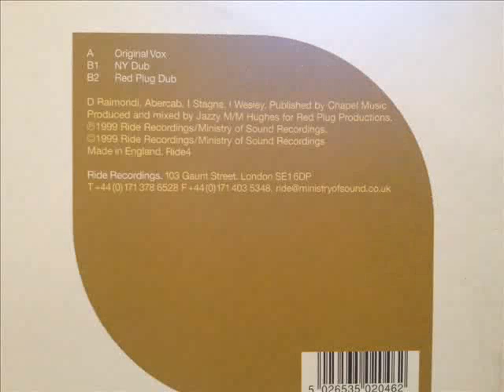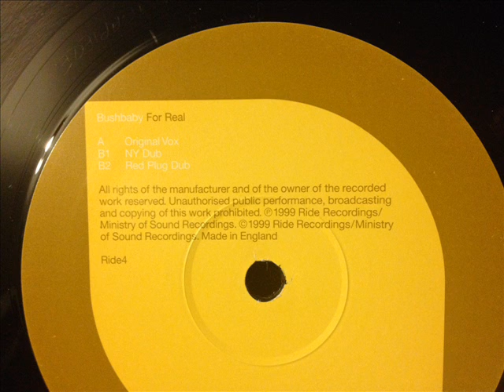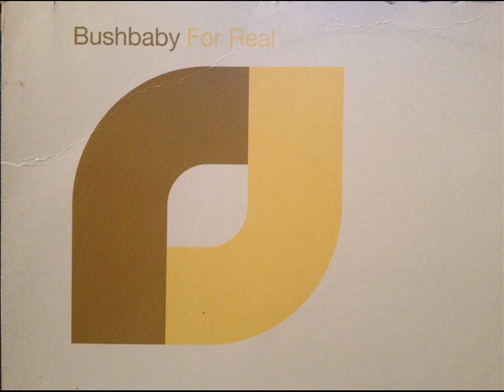Bushbaby - For Real (Original Vox)